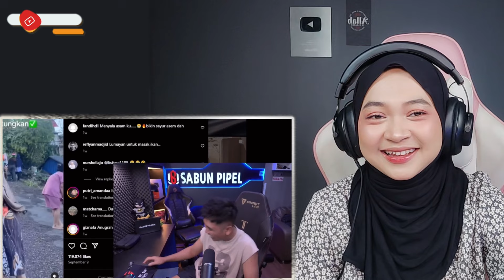DIKIRA CUPU TAUNYA PEMERSATU BANGSA‼️- Maya Nadia React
Assalamu’alaikum Wr.Wb
●▬ Aku menghormati pembuat Video yang mungkin aku gunakan di dalam Kontenku, aku sangat menyukai karya Andre suhen dan Aku juga menghormati Creator lama dan Creator yang akan datang, salah satu tujuan Aku adalah ikut mempromosikan karya-karya bagus Andre Suhen.

*▬ Judul Video  : KU KIRA CUPU TERNYATA PEMERSATU BANGSA‼️  REACT VIDEO VIRAL